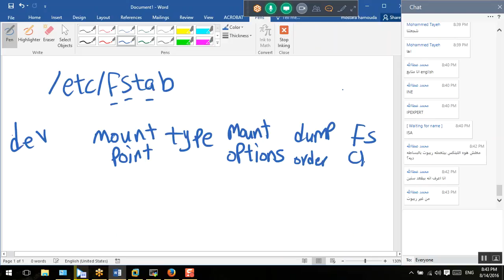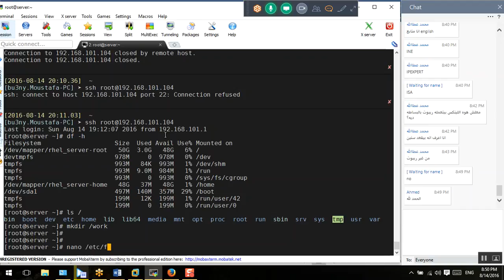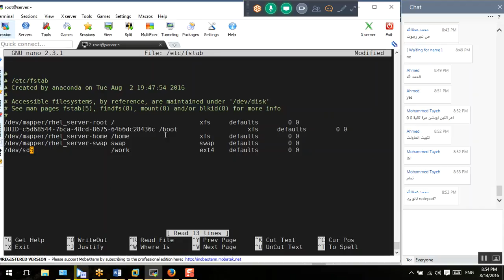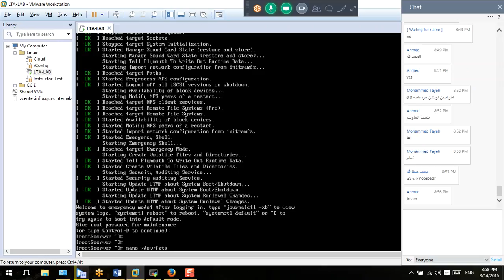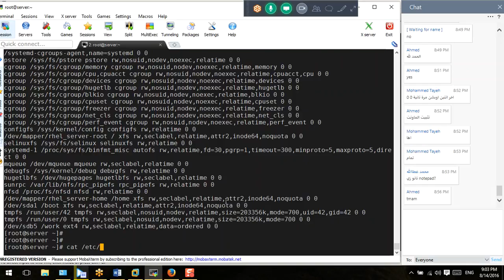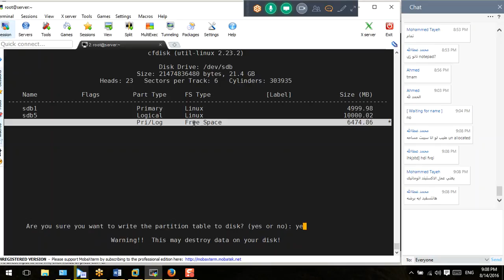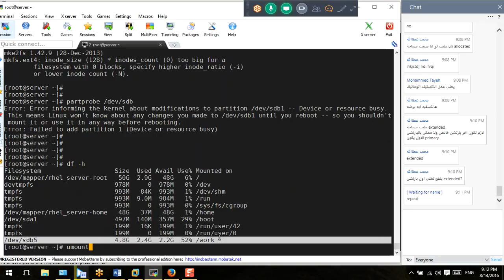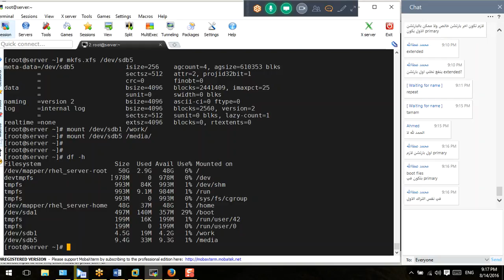20-Day-10_Persistant_Mounting_Using_FSTAB